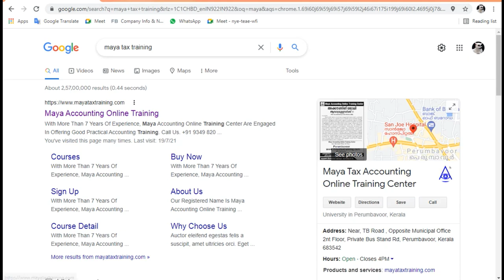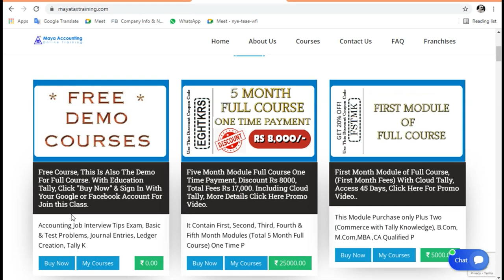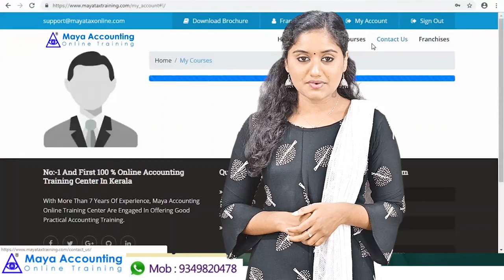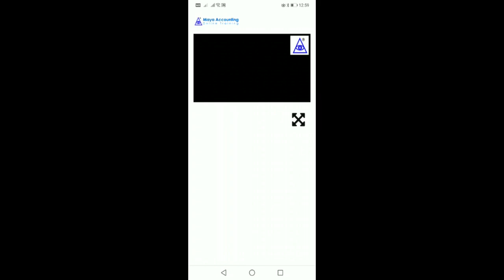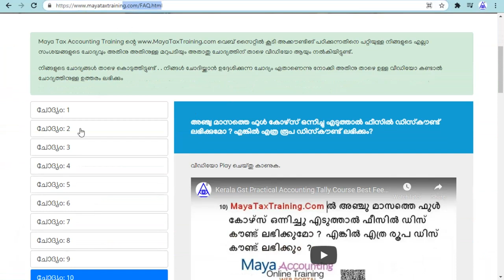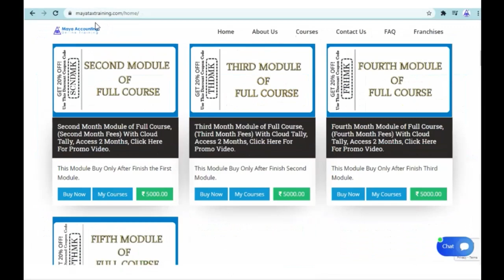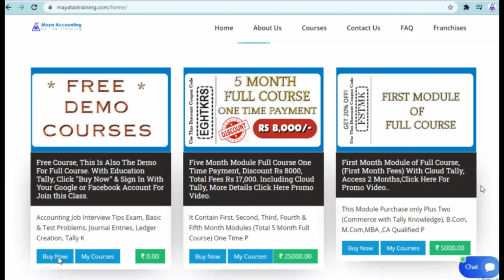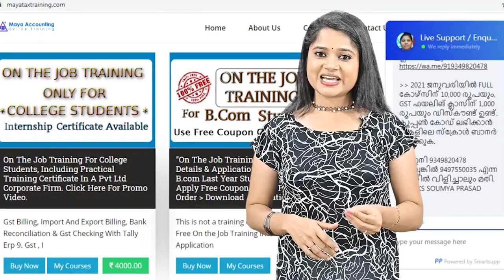Maya Tax Training, വിളിക്കുക. 9349820478, Gst Tally Accounting Job Training Mavelikara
അക്കൗണ്ടിങ് ജോലി ആവശ്യമുള്ളവർ മായാ ടാക്സ് ട്രെയിനിങ്  ഡോട്ട് കോം വെബ്സൈറ്റിൽ സന്ദർശിക്കുക. അല്ലെങ്കിൽ 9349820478 എന്ന നമ്പറിൽ വിളിക്കുക.
ഇവിടെ ക്ലിക്ക് ചെയ്താൽ എല്ലാ സംശയത്തിനുള്ള ഉത്തരവും അറിയാം. എന്തെങ്കിലും സംശയങ്ങൾ ചോദിക്കാനുണ്ടെങ്കിൽ ഇവിടെ ക്ലിക്ക് ചെയ്ത ശേഷം എന്റെ വാട്ട്സാപ്പിലേക്ക് വരിക ഇനി താഴെ കാണുന്ന കാര്യങ്ങൾ മാത്രം അറിഞ്ഞാൽ മതിയെങ്കിൽ , താഴെ കാണുന്ന ഫീസ് വിവരം, കോഴ്സ് വിവരം എന്നിവയിൽ ക്ലിക്ക് ചെയ്താൽ അതിന്റെ വിവരങ്ങൾ ലഭിക്കും. Click Options അക്കൗണ്ടിങ് ജോലി ആവശ്യമുള്ളവർ മായാ ടാക്സ് ട്രെയിനിങ് ഡോട്ട് കോം വെബ്സൈറ്റിൽ സന്ദർശിക്കുക. അല്ലെങ്കിൽ 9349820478 എന്ന നമ്പറിൽ വിളിക്കുക.
ഇവിടെ ക്ലിക്ക് ചെയ്താൽ എല്ലാ സംശയത്തിനുള്ള ഉത്തരവും അറിയാം. എന്തെങ്കിലും സംശയങ്ങൾ ചോദിക്കാനുണ്ടെങ്കിൽ ഇവിടെ ക്ലിക്ക് ചെയ്ത ശേഷം എന്റെ വാട്ട്സാപ്പിലേക്ക് വരിക ഇനി താഴെ കാണുന്ന കാര്യങ്ങൾ മാത്രം അറിഞ്ഞാൽ മതിയെങ്കിൽ , താഴെ കാണുന്ന ഫീസ് വിവരം, കോഴ്സ് വിവരം എന്നിവയിൽ ക്ലിക്ക് ചെയ്താൽ അതിന്റെ വിവരങ്ങൾ ലഭിക്കും. Click Options